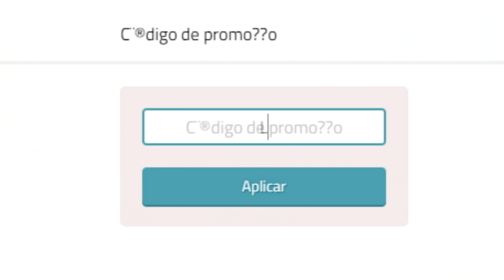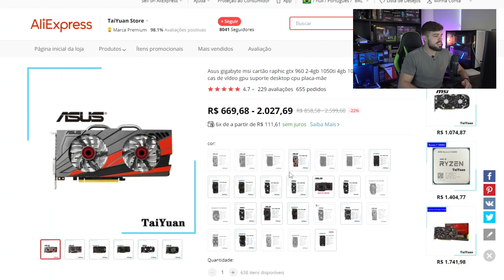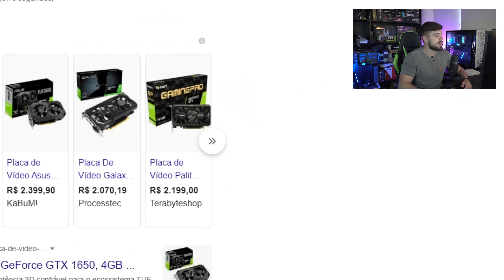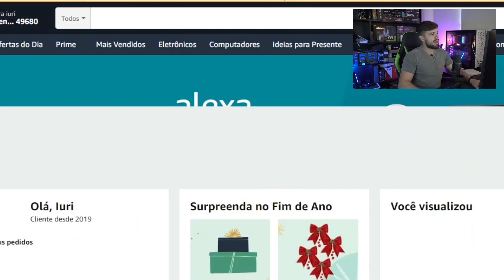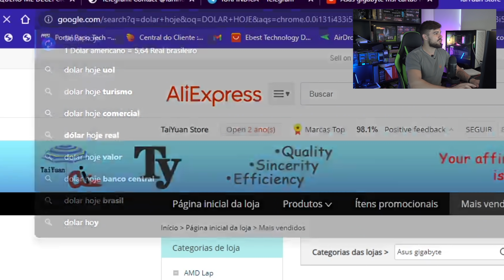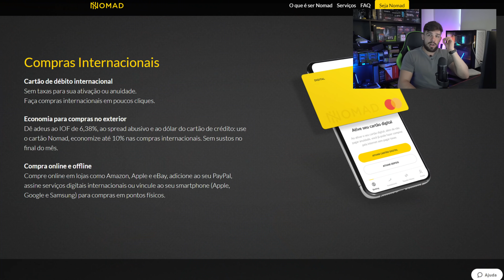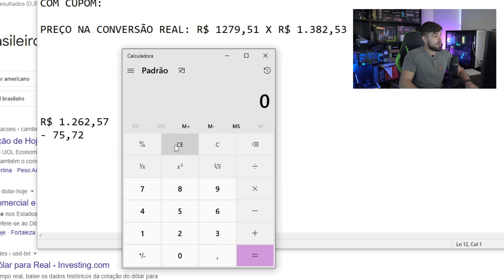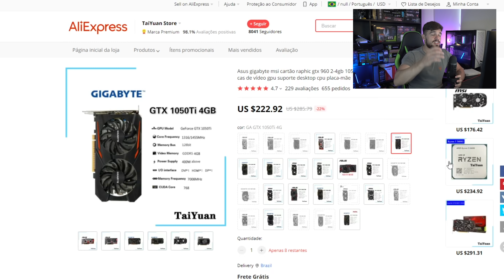ESSA É A PLACA DE VÍDEO COM MELHOR CUSTO BENEFÍCIO QUE EXISTE (BARATA E RODA TUDO)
Fala galera, hoje vamos conhecer a placa de vídeo com o melhor custo benefício do mercado hoje, essa é a famosa GTX 1060, uma placa lançada em 2016 que ainda é muito potente e principalmente barata.

Mais vídeos do canal sobre a 1060!

Fontes que recomendo!

Outras placas com bom preço e desempenho!

🛒 LOJAS PARCEIRAS 🛒

- Vai comprar no Aliexpress? Usa o link do canal!

GVGMall: Licenças de Windows e Office em PROMOÇÃO!